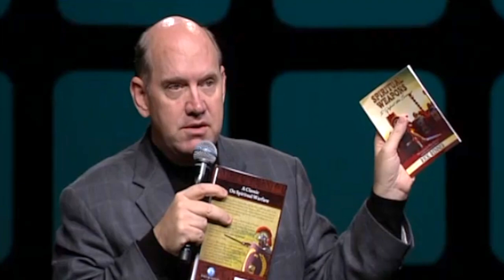Power for the Fight Continued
Join Rick for Part 2 of this powerful teaching on the armor of God!